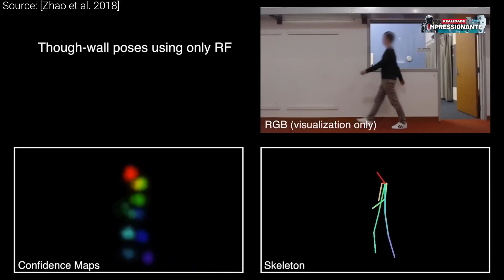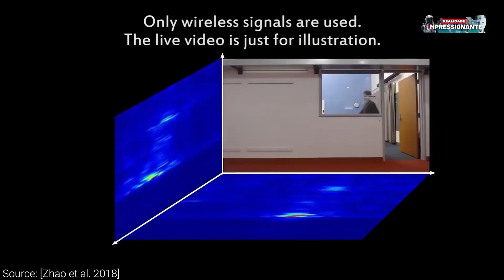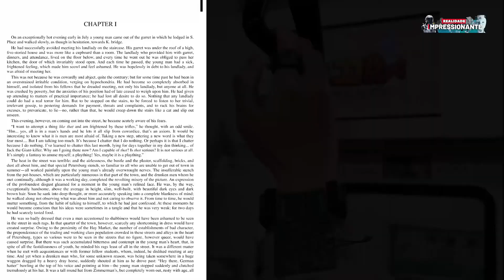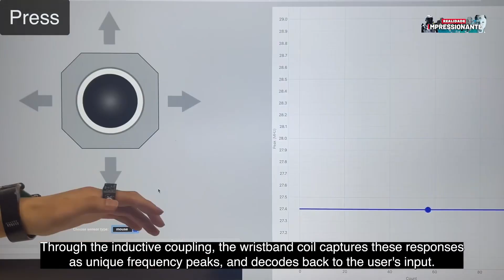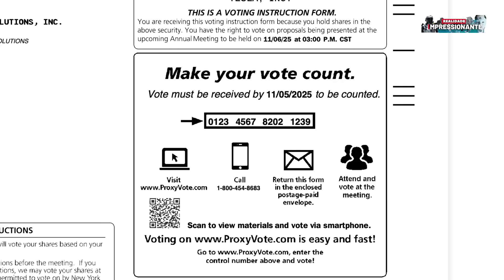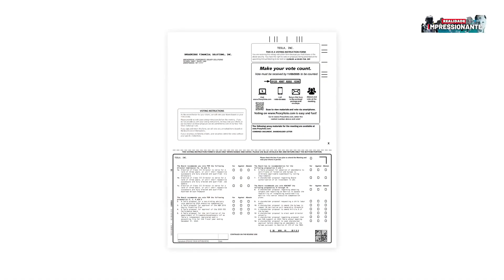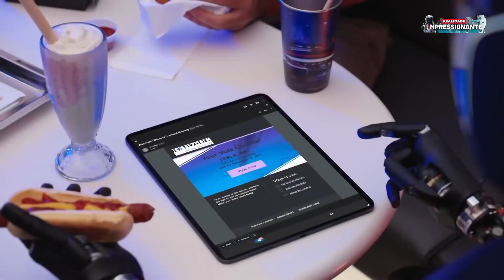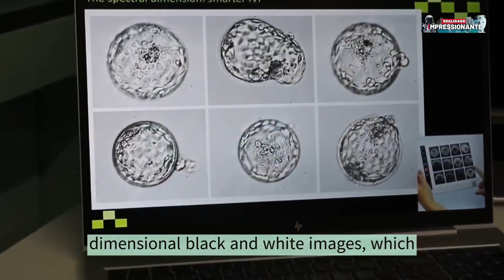Neuralink Connects Mind and Machine | Tesla Calls on Shareholders with Optimus | Nanotech Update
Ready for a wild ride through the coolest tech breakthroughs? In this episode, we dive into mind-controlled robots, futuristic smart rings, Tesla’s robot revolution, invisible Wi-Fi tracking, and even Alzheimer’s-fighting nanotech! Your feedback powers our channel!

👉 This channel was created in collaboration with @realidadeimpressionante

00:00:00 - Episode Introduction and Overview
00:00:54 - Wi-Fi Tracking and Privacy Concerns
00:03:15 - Wireless Mouse Revolution: PicoRing
00:05:21 - Tesla, Optimus Robot, and The Future of Labor
00:08:23 - Advances in Humanoid Robots: Oli and Autonomy
00:10:54 - Nanotechnology: New Alzheimer’s Treatments
00:13:06 - Neuralink and the Mind-Machine Interface
00:15:28 - Robot Hands: Atlas and Human Collaboration